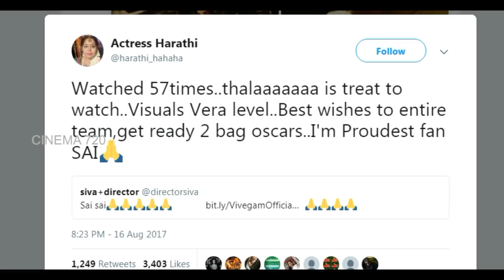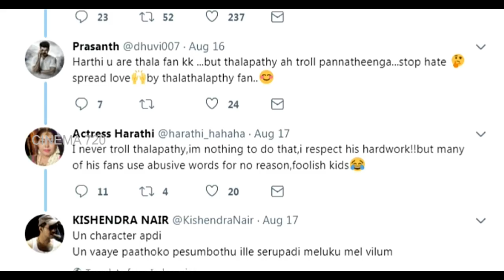ஆர்த்தி அஜித் ரசிகை என்பதால் விஜய் ரசிகர்கள் சண்டை